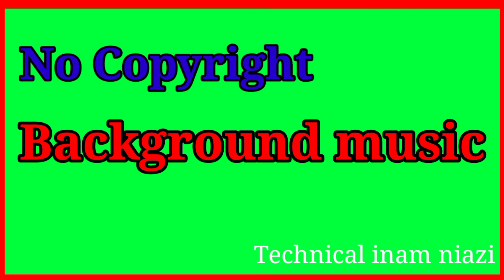no copyright background music//background tone no copyright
best background tone no copyright//no copyright background music// tone